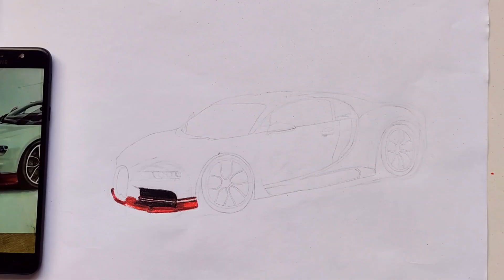Drawing of Bugatti | Realistic drawing for beginners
Drawing of Bugatti Car | Realistic drawing for beginners

pencildrawing, led pencil drawing, easy pencil drawing, pencil drawing face, easy 3d pencil drawing, pencil sketch drawing, easy pencil drawing ideas
sketch pencil, pencilsketching, pencil sketch effect, how to sketch, art/pencil, 3d sketch, charcoal pencil sketching for beginners, sketch drawing with pencil
color painting, painting colors, watercolor painting, digital painting color, poster colour painting, art painting, painting ideas, color mixing tips for oil painting